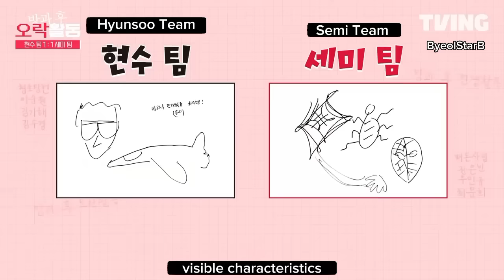After School Entertainment | Duty After School [ENG SUB]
Duty After School "After School Entertainment" English Sub
Duty After School Interview English Sub

Enjoy everyone༼ つ ◕‿◕ ༽つ

Profile
Drama: Duty After School
Revised romanization: Banggwa Hoo Jeonjaenghwaldong
Hangul: 방과 후 전쟁활동
Director: Sung Yong-Il
Writer: Ha Il-Kwon (webcomic), Yoon Soo
Genre: Sci-fi, Thiller, Action
Network: TVING, Viu
Episodes: 10
Part 1: 6 Eps
Part 2: 4 Eps
Release Date: 21 April 2023 (Part.2)
Runtime: Fridays
Language: Korean
Country: South Korea

Synopsis
Students in 3rd grade 2nd class at a high school are supposed to study hard for their entrance exams. Instead, they must fight a war against bizarre alien creatures that appear in the sky.

Suddenly, strange alien creatures appear over the skies of Earth and cause heavy casualties. To increase the military power in Korea, the government announces that all universities and high schools will organize into reserve forces. Meanwhile, students in 3rd grade 2nd class at the high school become confused by the situation they face. They studied hard for their university entrance exams, but those exams won't be held this year. Instead, they are assigned to the reserve forces. Platoon Leader Lee Choon-Ho (Shin Hyun-Soo) and Sergeant Kim Won-Bin (Lee Soon-Won) come to the high school to train the students. Lee Choon-Ho is strict on the students, but he cares about them a lot. Park Eun-Young (Lim Se-Mi) is the homeroom teacher of 3rd grade 2nd class and places the students' safety first.